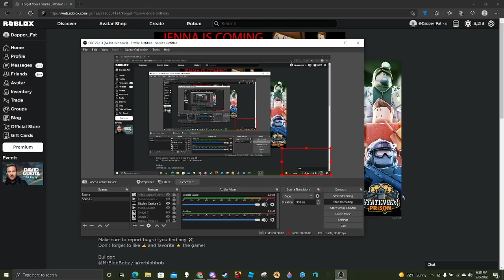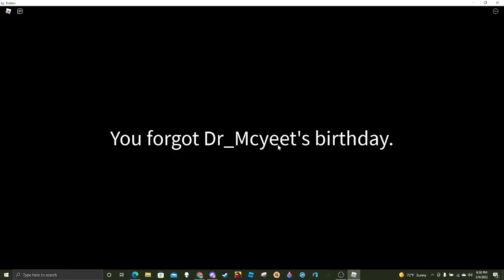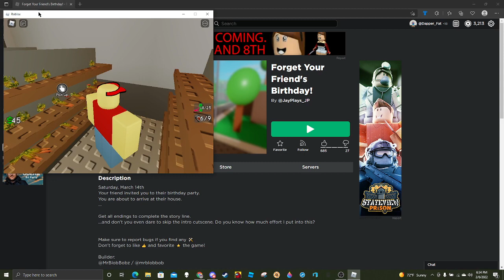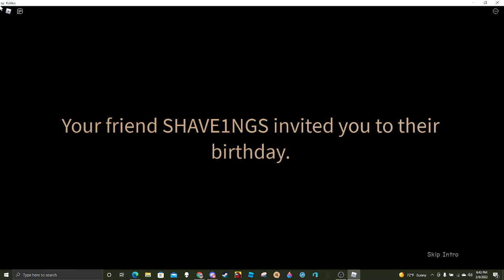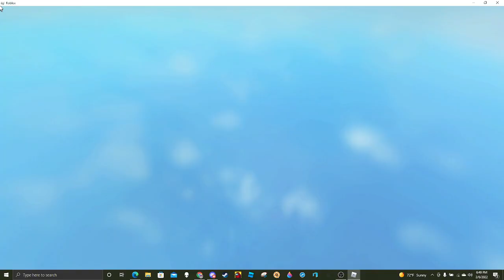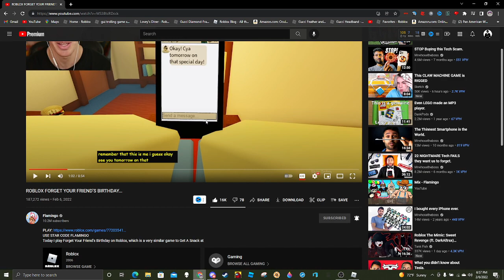Roblox forget your friend's birthday is HILARIOUS